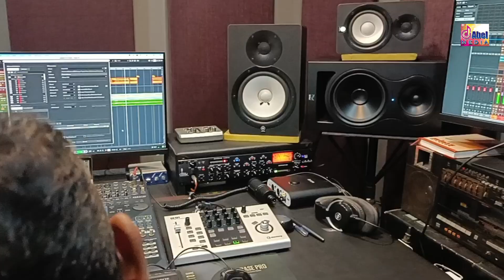അത്തപ്പുലരി.. ഓണപ്പാട്ട് /NEW ONAM SONG രചന :സുമാ റോസ്, സംഗീതം ആലാപനം വിൻസെന്റ് ഏറ്റുമാനൂർ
new onappattu
vincent ettumanoor song
onam song
new onam song
ആൽബം :അത്തപ്പുലരി
രചന :സുമ റോസ് ഇടുക്കി
സംഗീതം,ആലാപനം:വിൻസെന്റ് ഏറ്റുമാനൂർ
ഓർക്കേസ്ട്രേഷൻ :ജാക്സൺ p ജെയിംസ്
ഫ്ലൂട്ട് :അനിൽ തലയോല പറമ്പ് റെക്കോർഡിങ് : മധു amduz solution കണക്കാരി